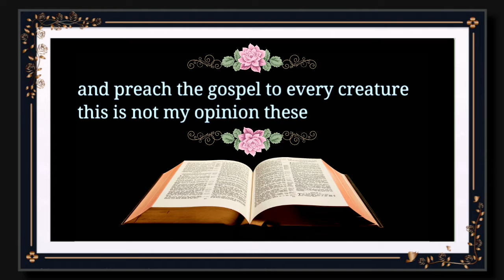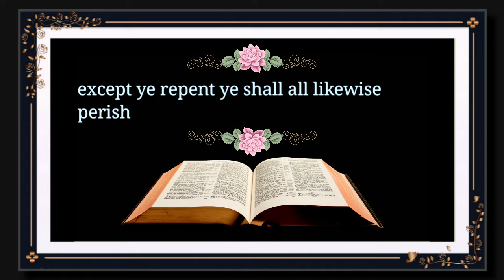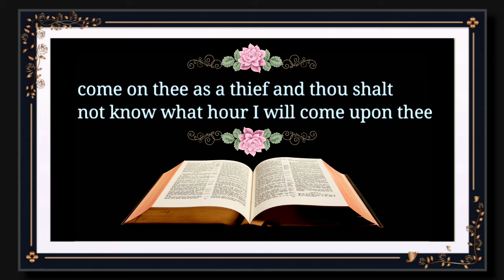What did Jesus say?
Mark Sixteen Fifteen Internet Ministries.

This is not my opinion. These are not my private interpretations.

This is the word of God coming out of the mouth of Jesus Christ himself.

All Scripture references are taken from the king James Version bible.

Matthew Chapter four, verse seventeen.

Matthew Chapter Nine, verse thirteen.

But go ye and learn what that meaneth, I will have mercy, and not sacrifice: for I am not come to call the righteous, but sinners to repentance.

Mark Chapter two, verse  seventeen.

When Jesus heard it, he saith unto them, They that are whole have no need of the physician, but they that are sick.
I came not to call the righteous, but sinners to repentance.

Luke Chapter thirteen, verse three.

I tell you, Nay: but, except ye repent, ye shall all likewise perish.

Luke Chapter Fifteen, verse seven.

I say unto you, that likewise joy shall be in heaven over one sinner that repenteth, more than over ninety and nine just persons, which need no repentance.

And these are not my words, nor my private interpretation. These are the words that the apostle Peter spoke.

Acts Chapter eleven, Verse eighteen.

When they heard these things, they held their peace, and glorified God, saying, Then hath God also to the Gentiles granted repentance unto life.

And again, these are the words of Jesus Christ himself.

Revelation Chapter three, verses three, five and six.

Remember therefore how thou hast received and heard, and hold fast, and repent.

If therefore thou shalt not watch, I will come on thee as a thief, and thou shalt not know what hour I will come upon thee.
He that overcometh, the same shall be clothed in white raiment; and I will not blot out his name out of the book of life,

but I will confess his name before my Father, and before his angels. He that hath an ear, let him hear what the Spirit saith unto the churches.

There are many other things that Jesus did teach and command. But today, I want you to focus on Repentance.